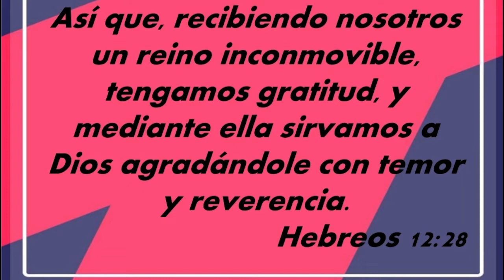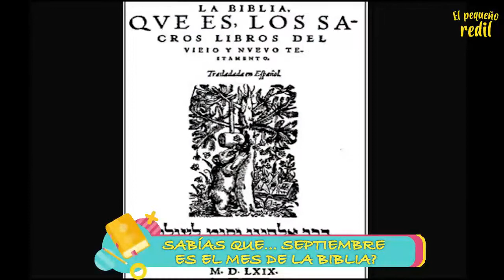Capítulo 16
En esta oportunidad te contaremos la historia de Esaú.